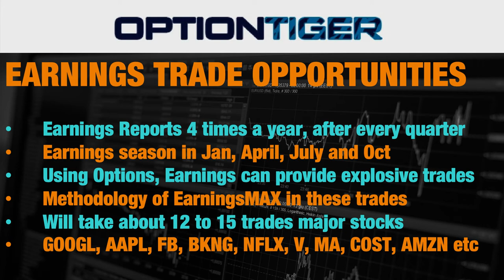01 Earnings Reports Service Overview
The Earnings Reports service runs 4 times a year during Earnings season. This video describes the service in details.

OPTIONS MASTERY